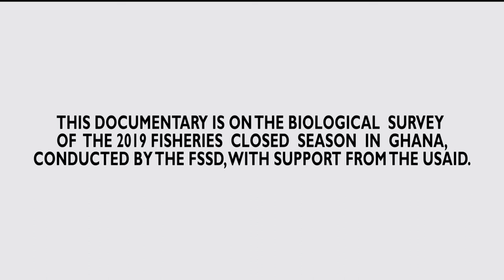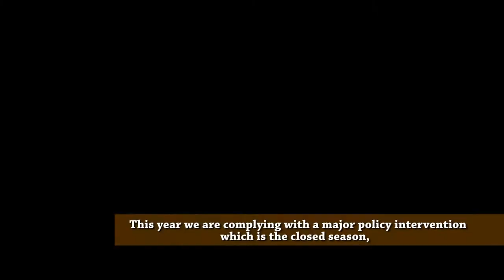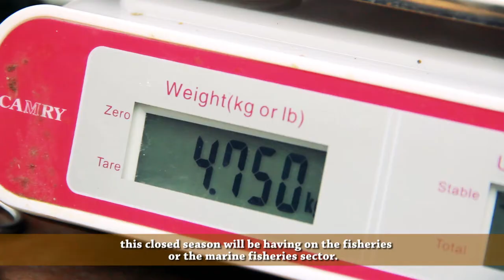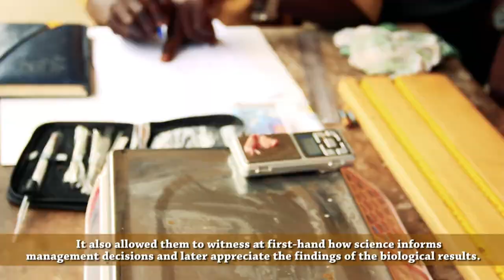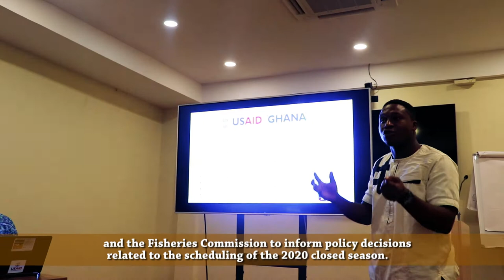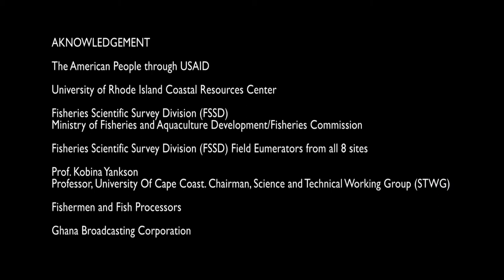SFMP Biological Monitoring Video Documentary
Video Documentary on the Biological Monitoring of the 2019 Fisheries Closed Season in Ghana.